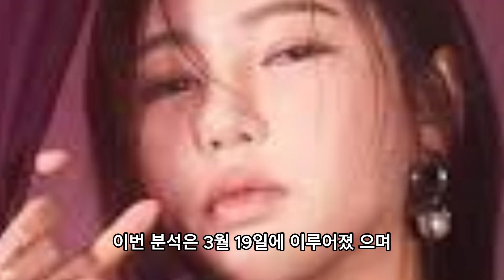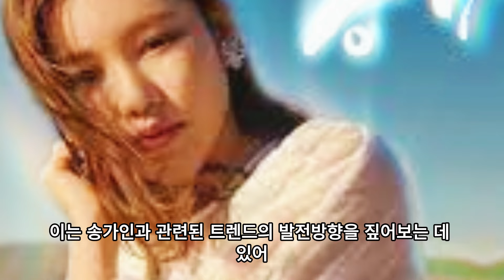송가인의 매력 어디까지? 2024년 연령대별로 본 그녀에 대한 뜨거운 관심